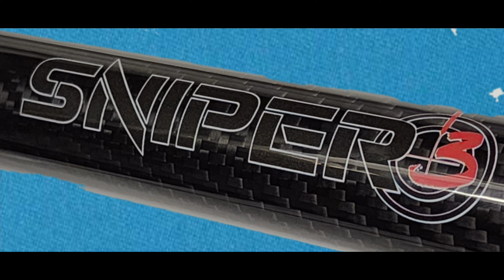New Sponsor - Sniper 3 Break/Jump Cue